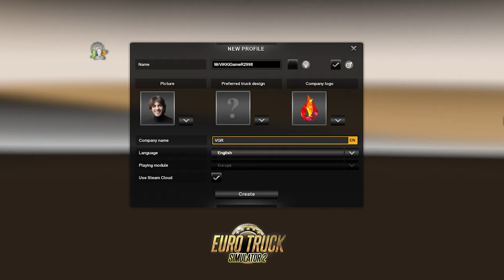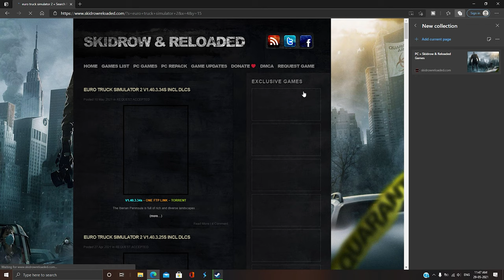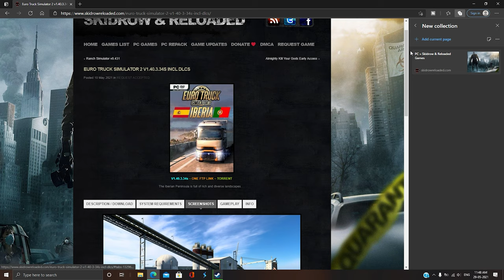Euro Truck Simulator 2 Experience Guide vs Beginners Guide in Tamil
Intro - 0:00
Profile Guide - 1:12
City Guide - 2:54
Settings Guide - 5:03
Loan and Money Guide - 7:55
Skill guide - 11:48
Income Guide - 13:30
Smart Cruise Control Guide - 15:56
Gameplay - 17:56
Game Download Guide - 19:55

euro truck simulator 2 logitech g29 gameplay
Beginner's Guide
world wrestling entertainment
wwe
MrViKKiGameR2998
BUS MODS
MAP MODS
TRAFFIC MODS
TAMIL MAP
TAMIL BUS
TAMIL BUS SKIN